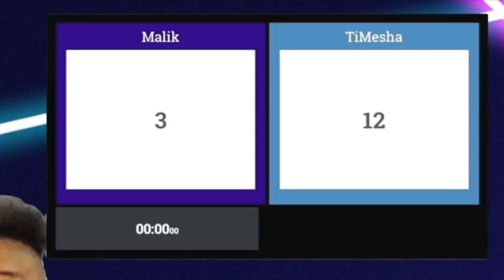Song Association Competition Nashville - Timesha And Malik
YouTube Posting Schedule: Wednesday & Friday 7pm CST

LOCATION: Nashville,TN
BIRTHDAY: January 1982
ETHNICITY: African American
RELATIONSHIP STATUS: Married
CHILDREN: Yes - Mylah Jenaye (16), Kenya (13) Destiny (11)
HUSBAND'S NAME: KEVIN
KEVIN'S BIRTHDAY: June 1987

~MY CAMERAS~
Iphone 11 (for vlogging)

~EDITING SOFTWARE~
Imovie & Final Cut Pro (for video editing)
Adobe Photoshop (for photo editing)
Canva (for designing thumbnails)